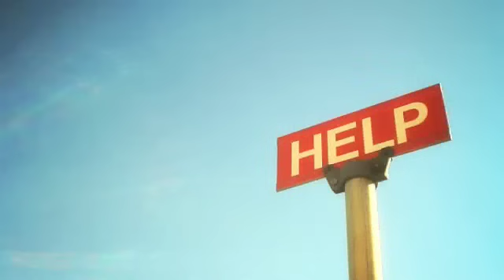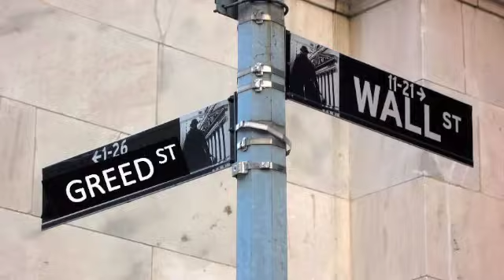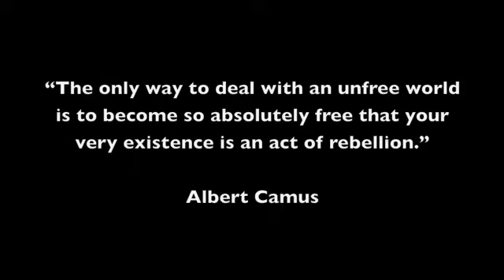A Message To Humanity!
Speech by Charlie Chaplin from the film: The Great Dictator
Music is called 'Time' from the Inception Soundtrack by Hans Zimmer

If you would like to make a version with subtitles in your own language, please do so and I will add it above.

From 3:00 to 3:07 are -

David Rockefeller

Evelyn De Rothschild

Henry Kissinger

George Soros

These are some of the people at the top of command who pull the strings of the politicians. If you are unaware of who they are and their far reaching influence, please research their names. Search for terms such as: 'Rothschild Banking Cartel', 'Empire of the cities', 'Soros social engineer', Kissinger's war crimes. It only takes a quick google search. And don't solely rely on wikipedia.